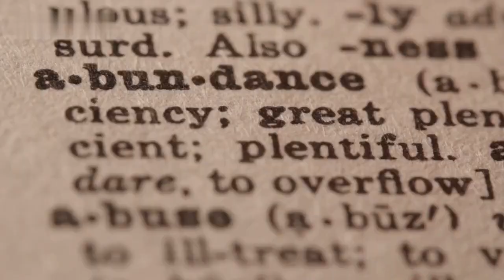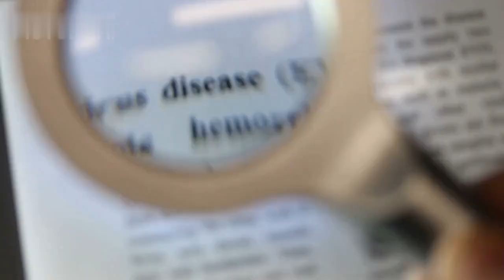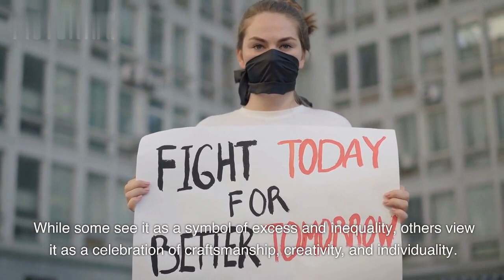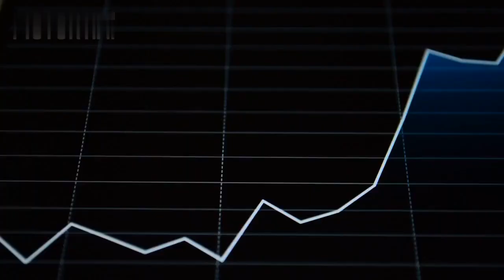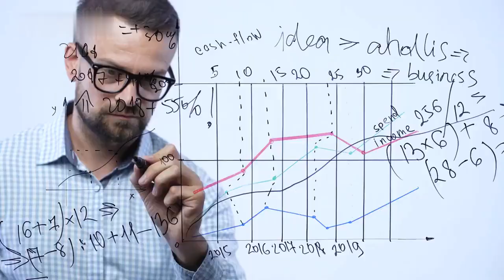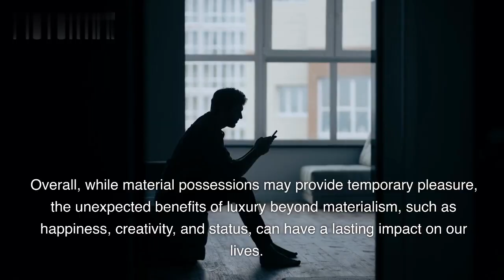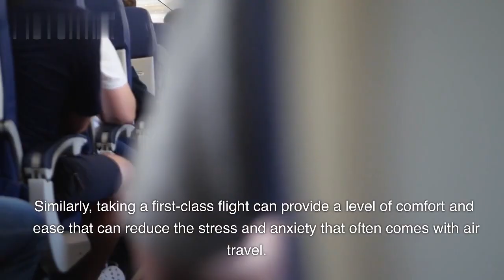The Surprising Benefit of luxury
hello everyone this video is all about
"The Surprising Benefit of luxury" uncovers the unexpected advantages that luxury can bring to our lives. Going beyond materialistic notions, this captivating exploration reveals how indulging in luxury experiences or possessions can positively impact our well-being and personal growth. It explores the psychological, social, and even environmental benefits that come with indulging in moments of luxury, challenging common misconceptions. By examining the profound impact luxury can have on our happiness, self-esteem, and overall satisfaction, this concise read invites us to reconsider our relationship with luxury and embrace its potential as a catalyst for personal enrichment and fulfillment.